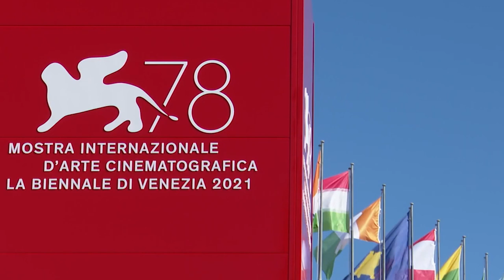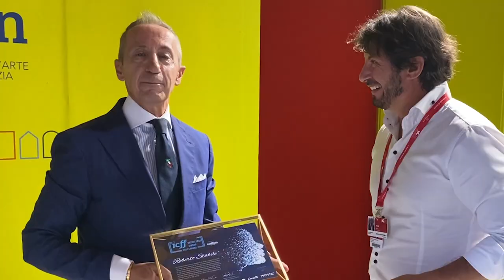ICFF Takes Over Venice!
2021 marked a major milestone for ICFF, celebrating our 10th anniversary, and we were overjoyed to do so at the glamorous 78th edition of the Venice International Film Festival. Now it’s time for YOU to experience Venice with ICFF, through this engaging segment that recently aired on OMNI TV.

With an extraordinary Canadian delegation, and supported by Lavazza, Cardea Homes, Castlepoint Numa, and The Toronto Clinic, the mission ICFF goes to Venice reunited over 150 Italian and international industry leaders and journalists, presenting the incredible achievements of the initiative over the years at a memorable Press Conference at the Excelsior Hotel.